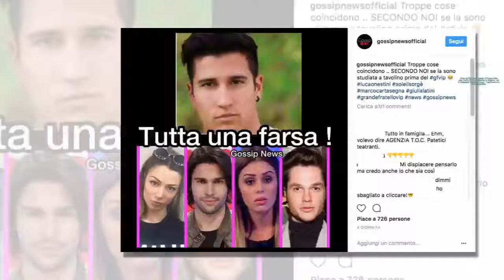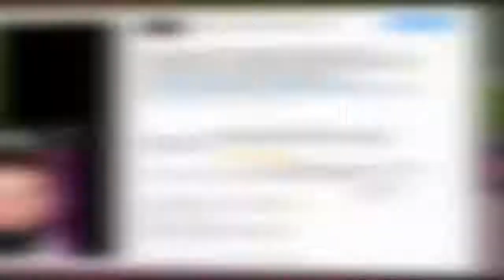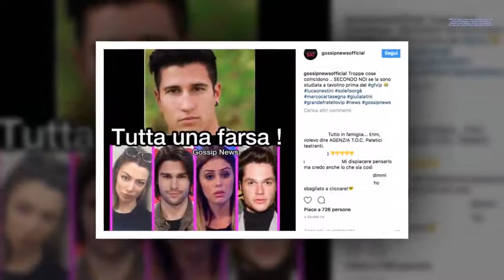‘Tutta una farsa’, la crisi e l’addio di Luca e Soleil era già preparato? ...I STARS NEWS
I fan della coppia di Uomini e Donne mettono in dubbio la veridicità di tutta la vicenda che vede coinvolti Luca Onestini e Soleil Sorge. Ecco i dubbi di chi ha seguito l'intera vicenda e i dettagli che non quadrano